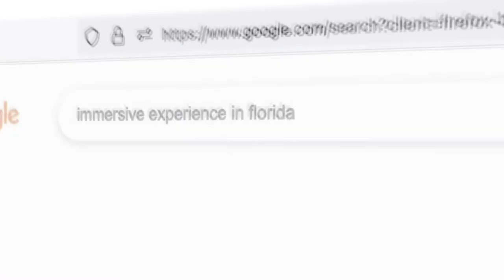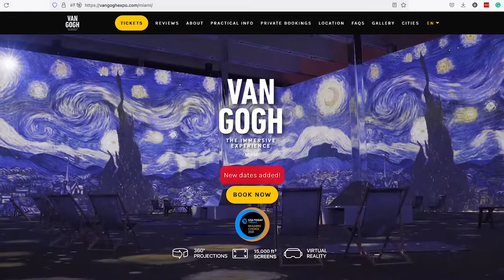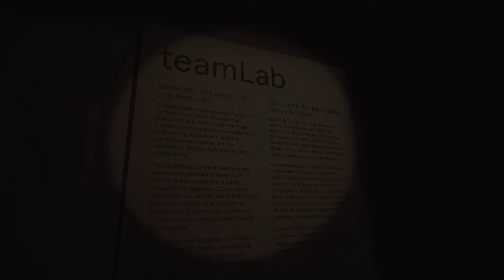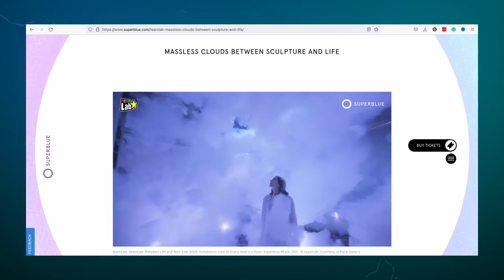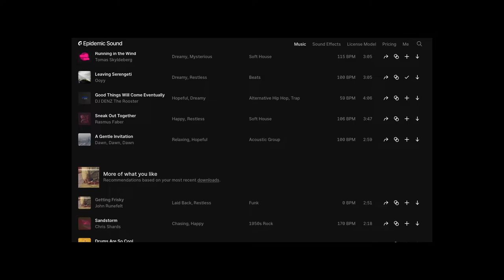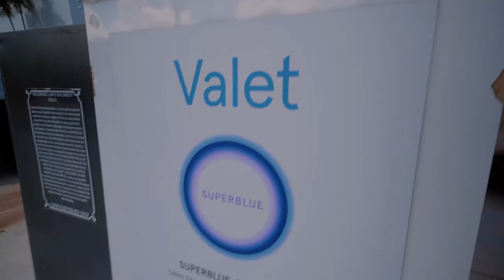MIAMI's IMMERSIVE ART Exhibits WORTH The EXPERIENCE?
What should you do in Miami today? There are a few spots you can explore besides going to the beach. Superblue Miami is one of those trendy spots, or is it worth the time? Well, you can visit for a few hours before exploring hotspots and neighborhoods nearby, like Wynwood, Bayside, or Little Havana, and then I'll let you be the judge. Explore a new way of art appreciation through an immersive experience. If you are a fan of modern immersive art or upgrade your social profile with a trendy video or photo, then this is your spot featuring works by Es Devlin, teamLab, and James Turrell.

This vlog was created for the official Dviaje Travel Vlog YouTube Channel

CHAPTERS
00:00 Introduction
01:58 Massless Clouds
06:09 where I get my music
06:39 Forest
07:41 Light and Space
08:14 mirrors
09:38 souvenirs
10:22 outro

The websites I am sharing are a bonus for guidance purposes. This video is for informational and entertainment purposes, *NOT individual consulting or advice*. Please seek *professional guidance* for finance, traveling, and Mental Health challenges.